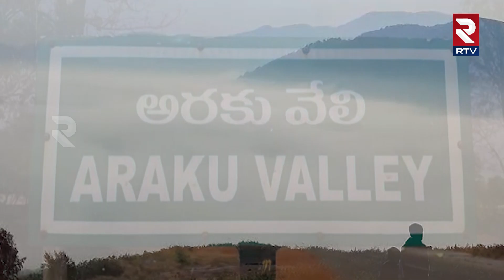ఆకట్టుకుంటున్న అరకు అందాలు | Araku Valley Visakhapatnam l Araku Andalu l RTV